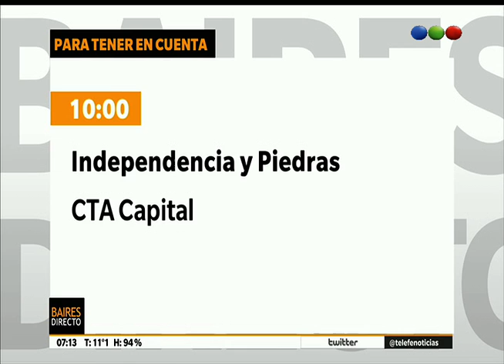Cronograma de cortes en la Ciudad - Telefe Noticias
Más La mañana estará plagada de cortes y ollas populares tanto en Capital Federal como en Buenos Aires. Algunos de los puntos son Tribunales, Puente Pueyrredón y la Noria. Conocé los detalles del cronograma.